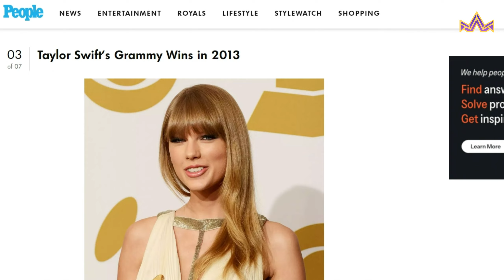Grammy Wins & Billionaire: Taylor Swift's Untold Story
Join the celebration of Taylor Swift's 2024 Grammy triumph with two awards for 'Midnights.' The album created a buzz, selling 1.5 million copies in its first week and generating $230 million in 2022. 'Eras Tour' contributes to Swift's success, making her a billionaire with over 200 million worldwide album sales and diverse ventures. Experience her lifestyle and achievements in this captivating journey, marked by annual Grammy Awards and a masterful business approach.

Midnights [Jade Green Edition] Vinyl
Midnights [Blood Moon Edition] Vinyl
Midnights[Mahogany Edition] Vinyl

Ever wondered inside rich people's wallet and curious about the ridiculous things they own? Or. Are you more into exploring swanky places or discovering things so expensive you never knew they existed?